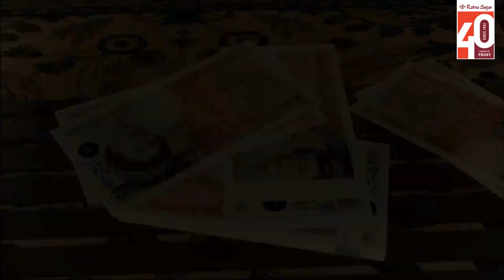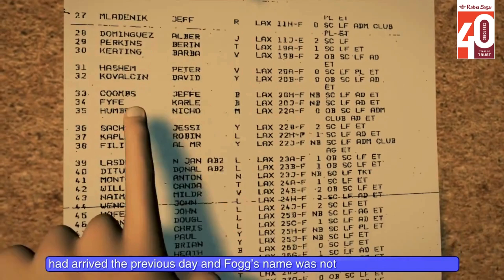Adventure around the world - Gem's English Grammar Book 7 | grammar Videos For Class 7 Students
In his thrilling quest to circle the globe in 80 days, Mr. Fogg finds himself at a stop where he makes a daring bet. The bet creates quite a fever of suspence in London. Watch the complete video and uncover what happens next.

Don't miss out on the magic – hit play now and let your imagination take flight! 🎬🦋